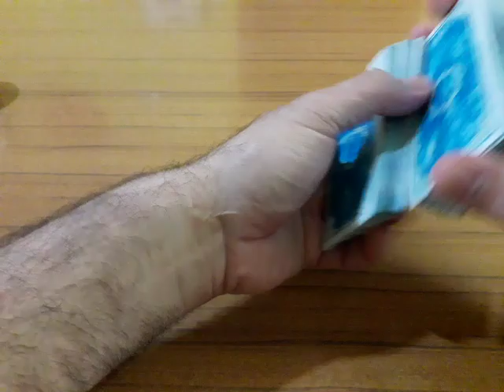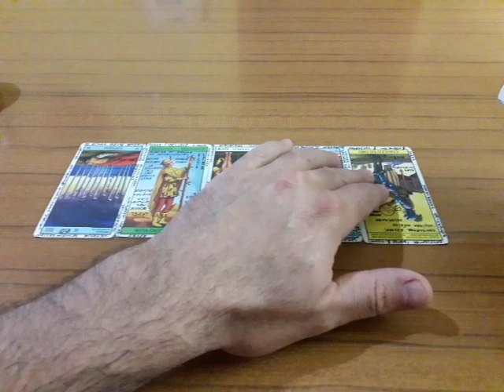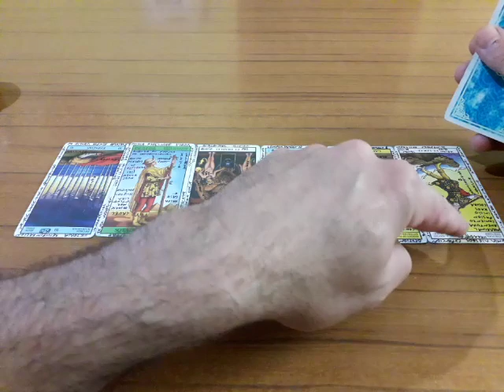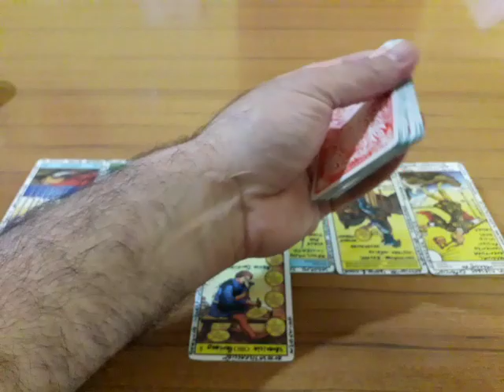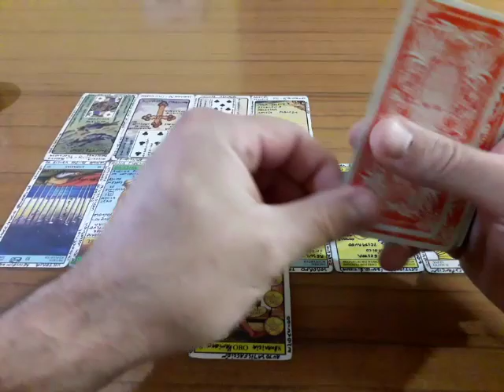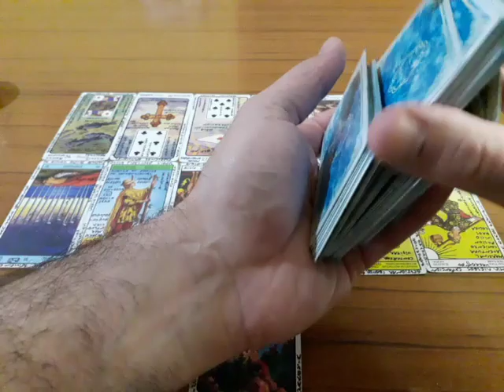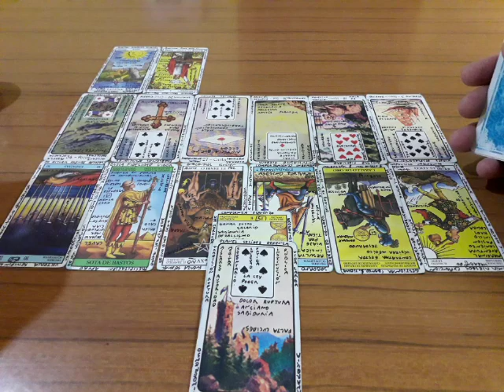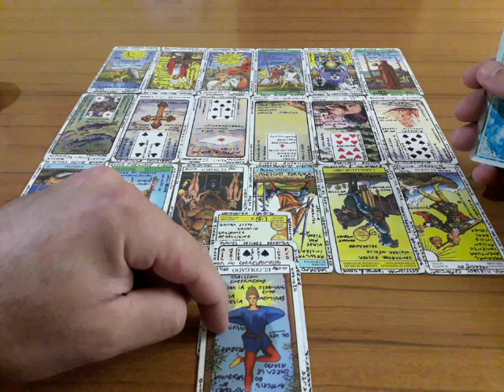Mujer Sagitario Amor - febrero 2020